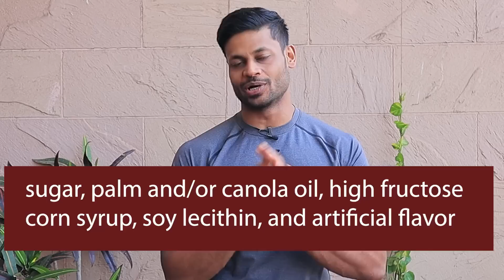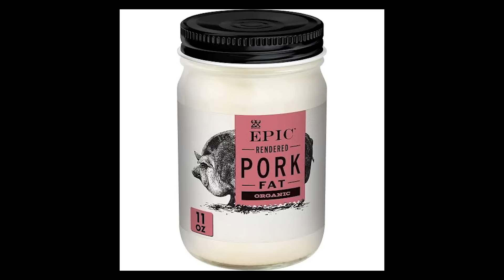WHATS REALLY IN OREO CREAM ?? WHY OREO IS AS ADDICTIVE AS COCAINE ??